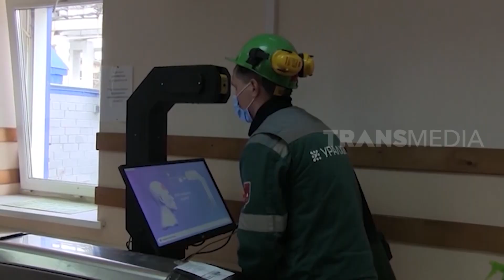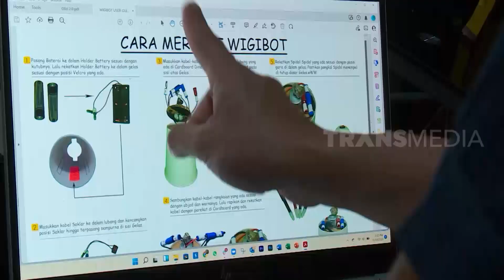Robot Kardus Cara Asik Memperkenalkan Robotika Kepada Anak | SI UNYIL (18/01/22)